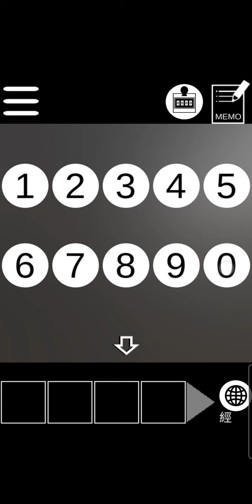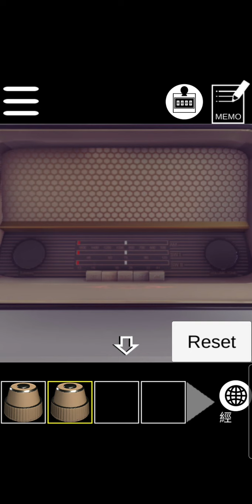Update type escape game Petit Stage 8【AlignmentSharp】 ( 攻略 /Walkthrough / 脫出)